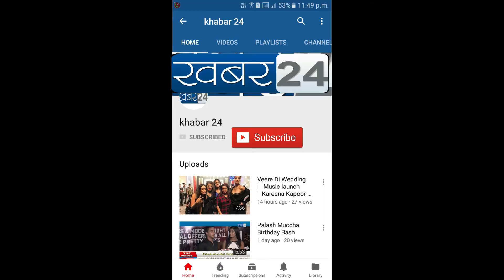अलामगीर शेख एनसीपी तालुका अंधेरी पश्चिम द्वारा बाइक रैली जुहू से आजाद मैदान तक | Khabar24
अलामगीर शेख एनसीपी तालुका अंधेरी पश्चिम द्वारा बाइक रैली जुहू से आजाद मैदान तक,